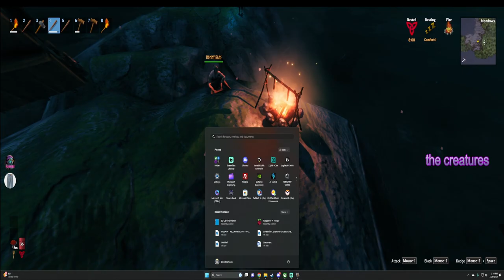Valheim - Entering Xmommyjeansx World Metal Elysium Death Music Remix